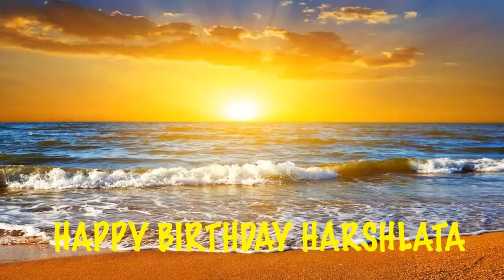Harshlata Birthday Beaches Playas